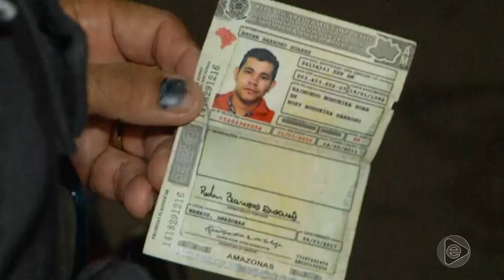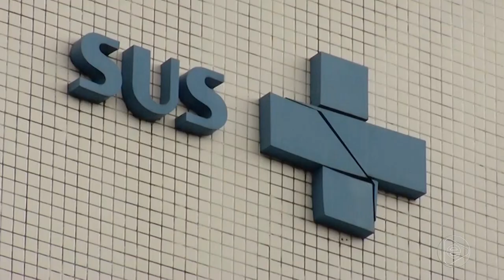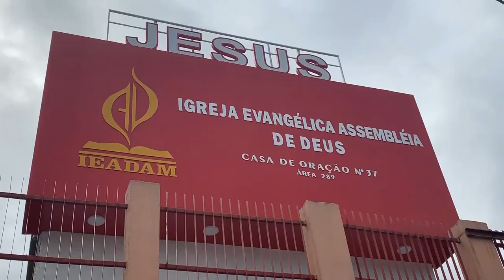Jornal Em Tempo (16.05.2019) 1º Bloco